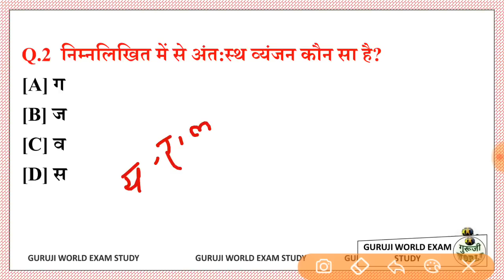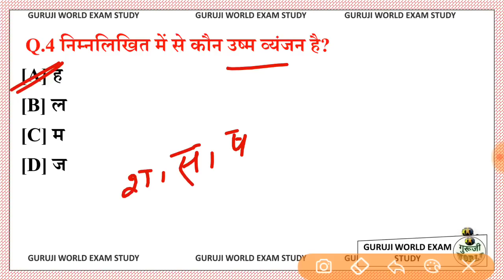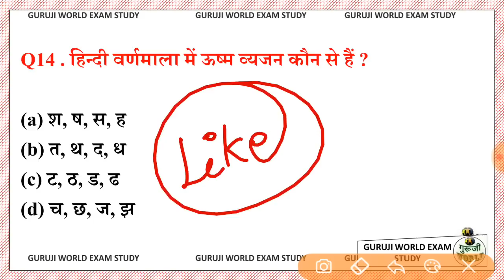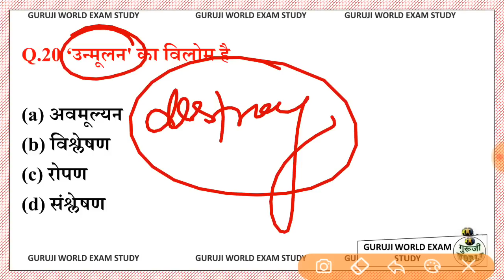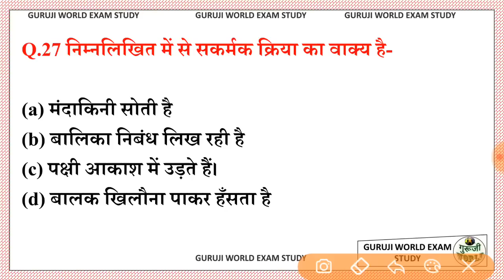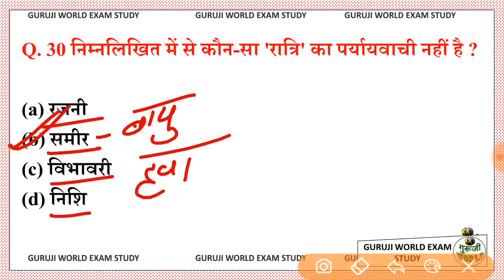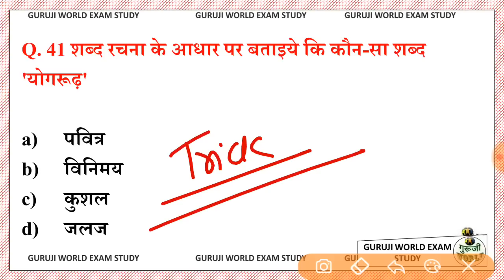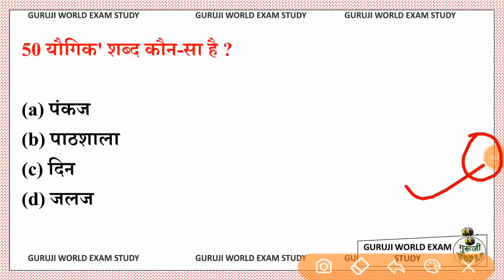PET हिंदी 50 प्रश्न में 20 कर दो सलेक्शन पक्का 😱 दम है तो करके दिखाओ PET HINDI TEST